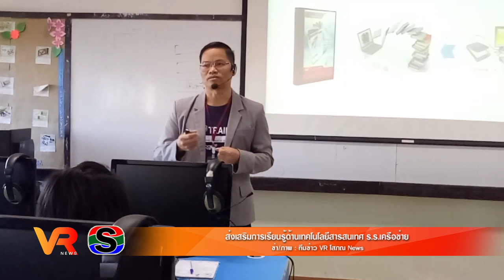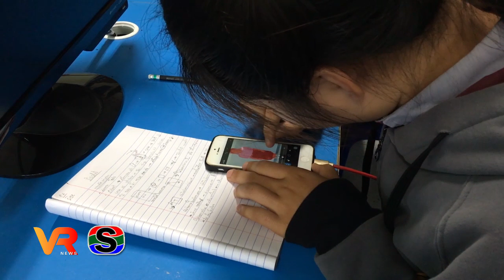ส่งเสริมการเรียนรู้ด้านเทคโนโลยีสารสนเทศ ร.ร.เครือข่าย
สาขาวิชาเทคโนโลยีสารสนเทศ คณะวิทยาศาสตร์ มหาวิทยาลัยอุบลราชธานี ลงพื้นที่โรงเรียนเครือข่ายจัดกิจกรรมส่งเสริมการเรียนรู้ด้านเทคโนโลยีสารสนเทศ ภายใต้โครงการพัฒนาความรู้และทักษะชีวิตสำหรับวัยเรียน แผนบูรณาการการพัฒนาศักยภาพตามช่วงวัย ประจำปีงบประมาณ 2562